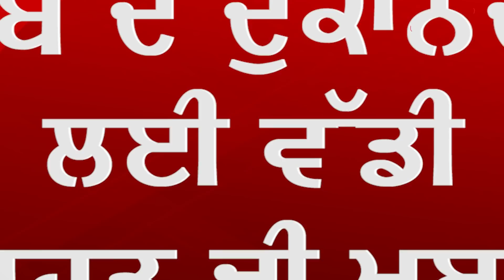Breaking : Punjab के Shopkeepers के लिए बड़ा एलान, अब इतने घंटे खोल सकेंगे अपनी दुकानें